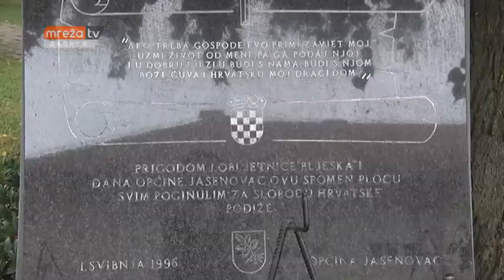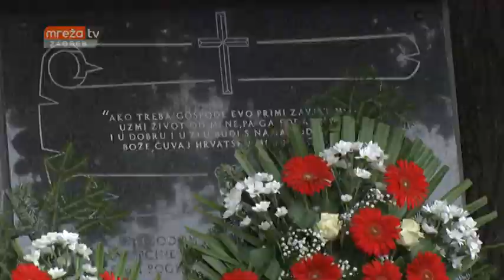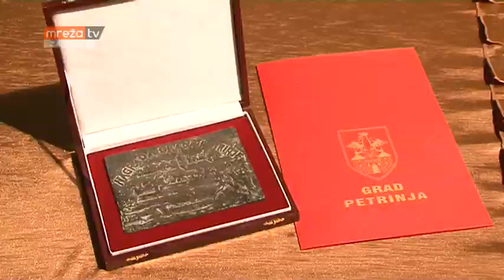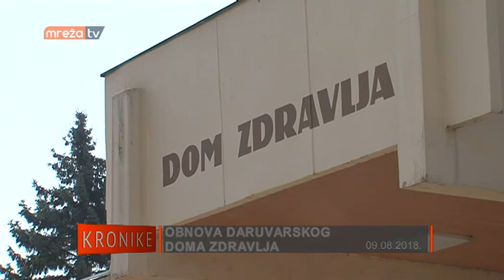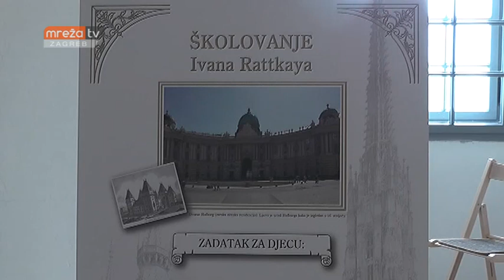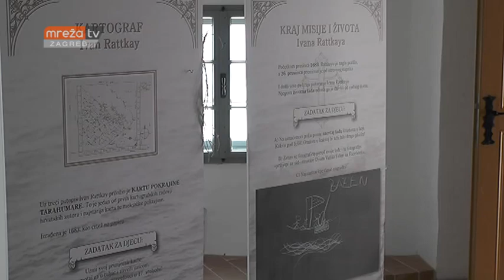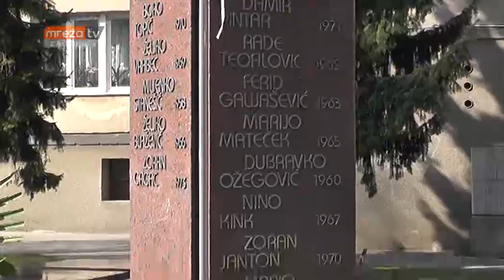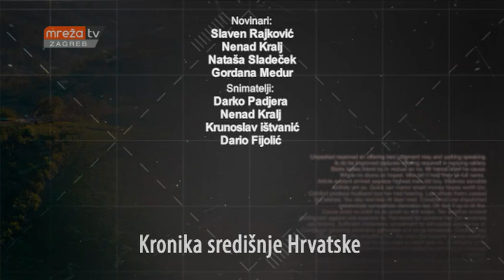KRONIKA SREDIŠNJE HRVATSKE 12.08.2018.